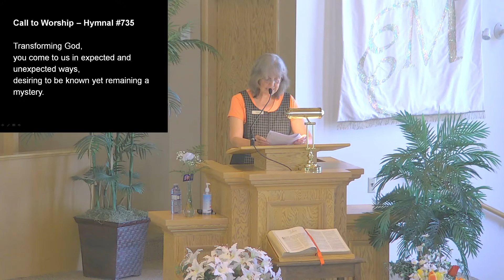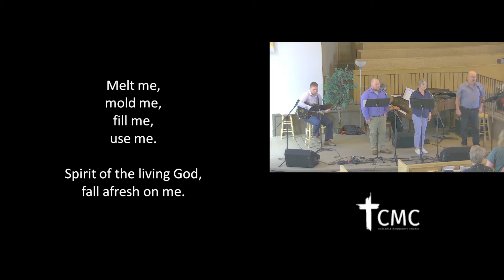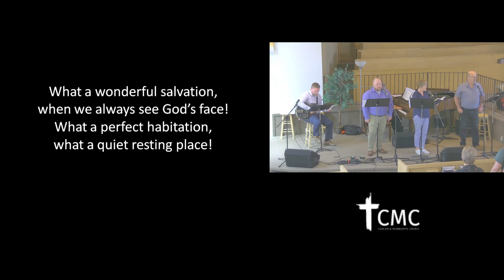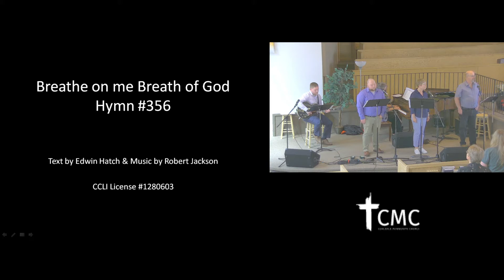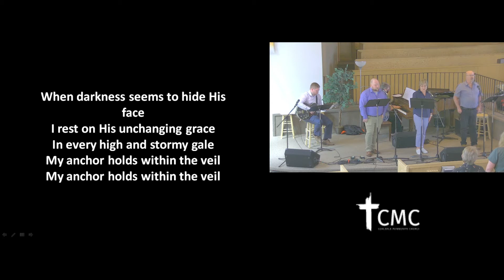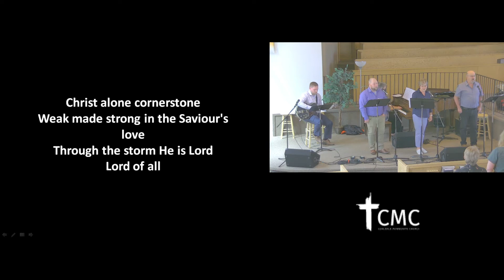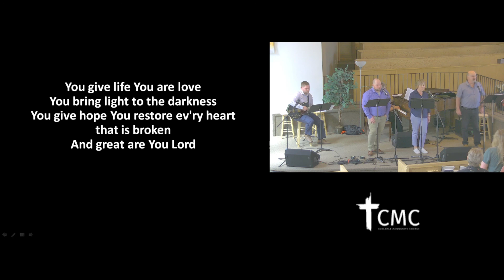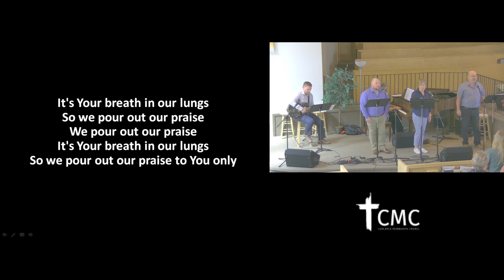CMC Live Stream - CMC Sunday Service, - June 5, 2022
Officiating:
Worship Leader:  Dave & Pam Quinn
Speaker:  Andrew Janzen